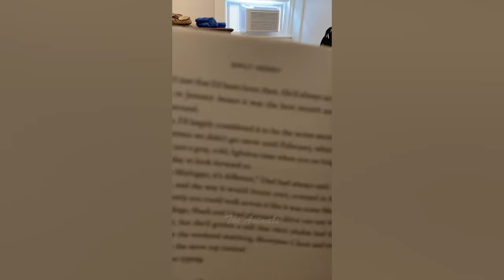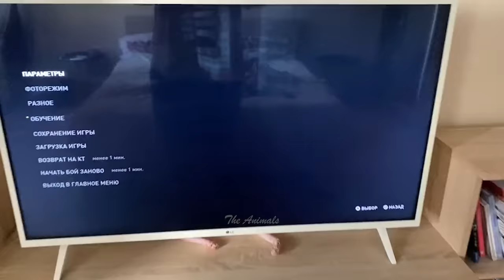Best Funny Animal Videos Of The 2022 🤣 - Funniest Cats And Dogs Videos 😺😍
Watch new funny and cute animal videos to make your day 100 times better 🥰:
Funny animal videos and cute cats and dogs
Best funny cat, dog fail and other funny videos 2022
Collection of the funniest dogs and cats 2022
The funniest wild and farm animals
Cute animal videos - Try not to laugh

😇You are always welcome! With love "The Animals"🥰